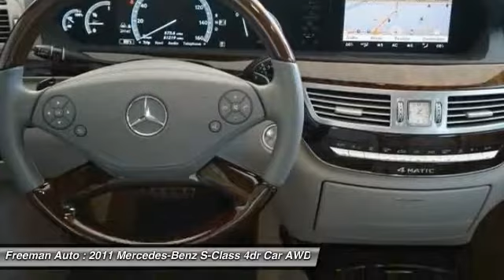2011 Mercedes-Benz S-Class Irving TX PBA400458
2011 Mercedes-Benz S-Class S 550

Freeman Auto
1840 E Airport Fwy

This outstanding example of a 2011 Mercedes-Benz S-Class S 550 is offered by Freeman Mazda.CARFAX BuyBack Guarantee is reassurance that any major issues with this vehicle will show on CARFAX report. This Mercedes-Benz S-Class S 550's level of quality is not meant for just anyone. It's meant for the person who strives for a classy, comfortable, and luxurious car.This vehicle has an added performance bonus: AWD. It improves handling on those winding back roads, and gives you added safety and control when driving through wet and snow weather conditions. It's not a misprint. And the odometer isn't broken. This is a very low mileage Mercedes-Benz S-Class. A rare find these days.More information about the 2011 Mercedes-Benz S-Class:The S-Class has set the standard for luxury and performance in a sedan. Now, Mercedes-Benz is setting its sights on making its flagship vehicle a standard in fuel economy and reduced emissions as well by adding the diesel engine this year to the hybrid system it introduced last year. Sport-driving fans need not worry, though, as the AMG-tuned models continue to deliver high horsepower in a luxury wrapper.Interesting features of this model are world-class performance, comfort, and safety and Clean diesel and Hybrid availability